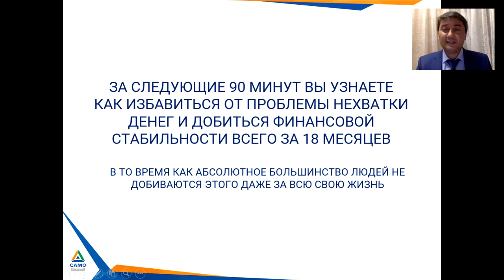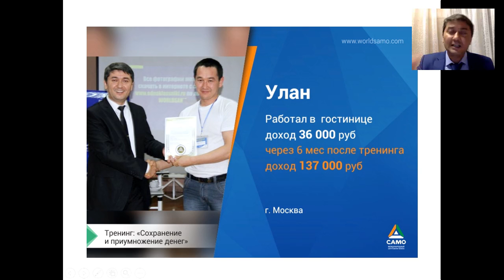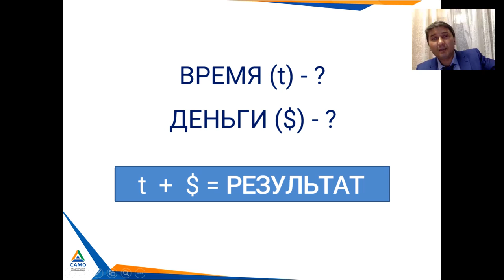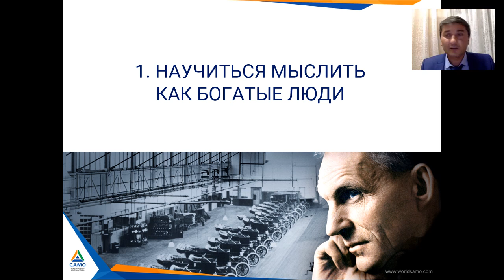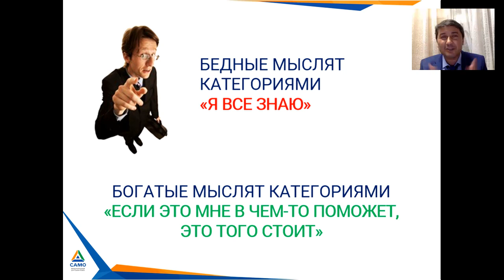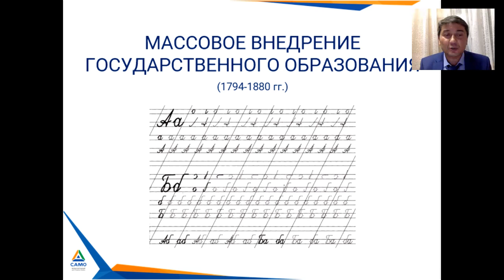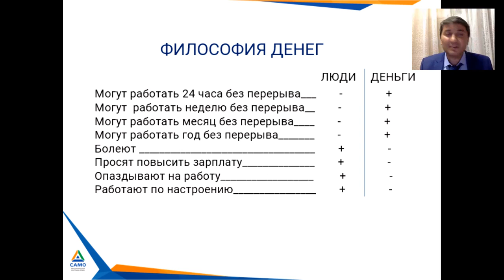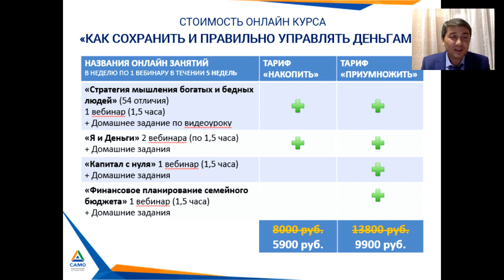ПСИХОЛОГИЯ БОГАТСТВА. ЧЕМ ОТЛИЧАЕТСЯ СОЗНАНИЕ БЕДНЫХ ОТ СОЗНАНИЯ МИЛЛИОНЕРОВ?